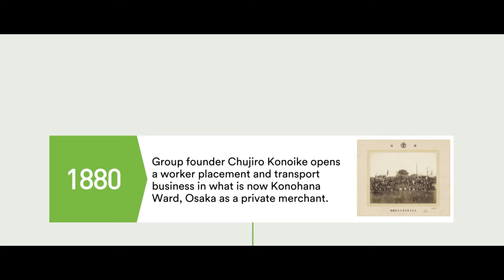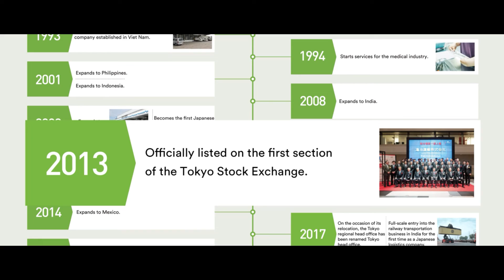KONOIKE Group Corporate Guide Movie 2022 ver. (en) DNA & History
KONOIKE Group Corporate Guide Movie 2022ver. (en) DNA & History